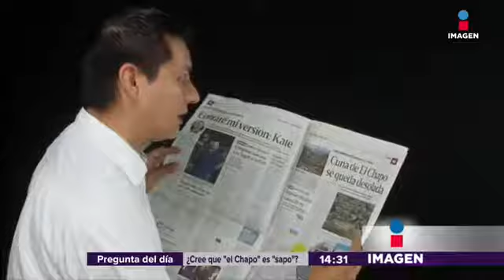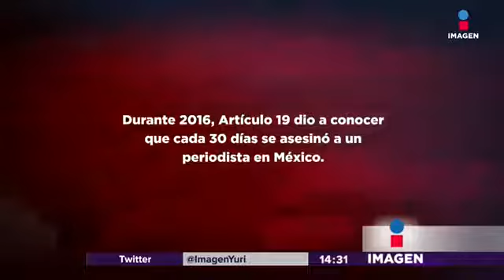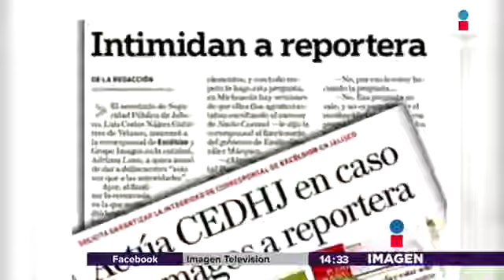Arriesgan la vida por el periodismo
Algunos de los testimonios de los reporteros de Excélsior y sus momentos de mayor amenaza y peligro.